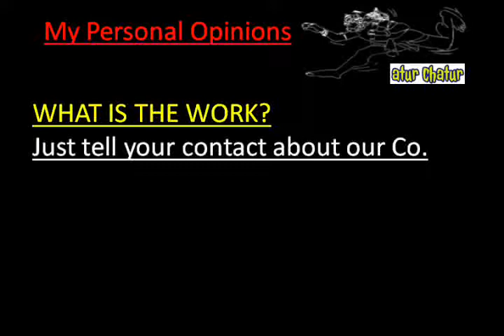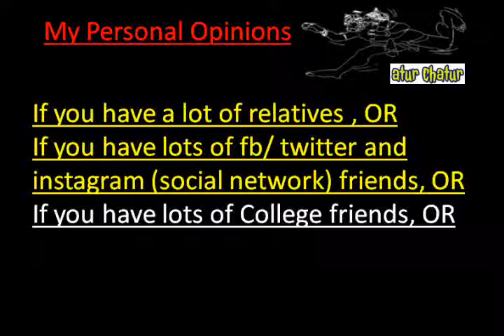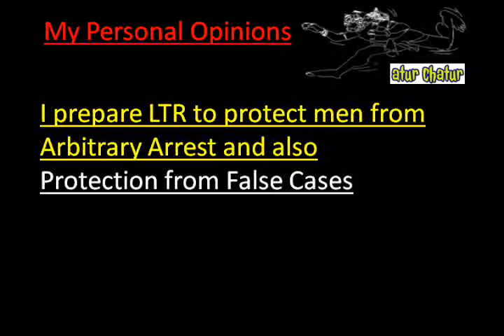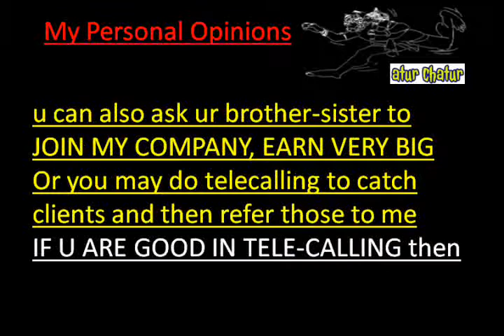मेरी कंपनी में काम करो और घर बैठे 10,000 महीना कमाओ Dhule Work from Home Job